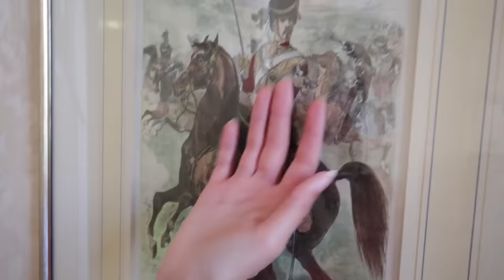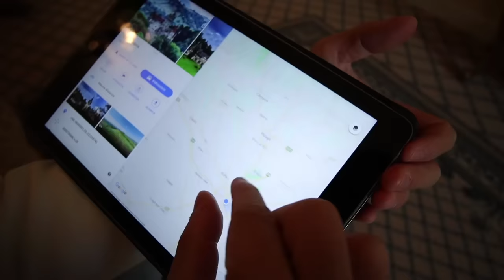ANDIAMO IN TRANSILVANIA NEL CASTELLO DI DRACULA!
Siamo andati a cercare il conte Dracula in Transilvania per lo speciale di Halloween!